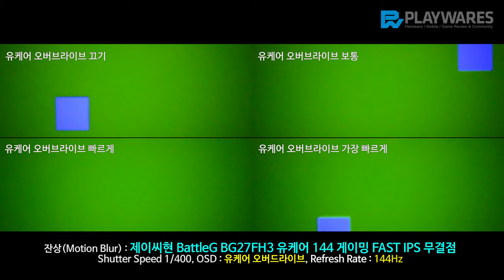잔상(Motion Blur) : 제이씨현 BattleG BG27FH3 유케어 144 게이밍 FAST IPS 무결점